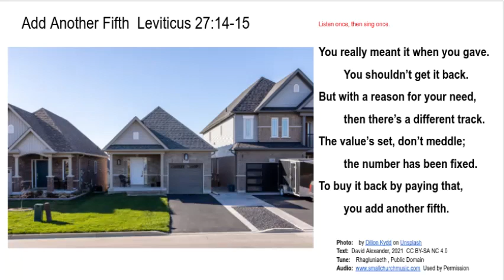Leviticus 27:14-15 Add Another Fifth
You shouldn't get it back.